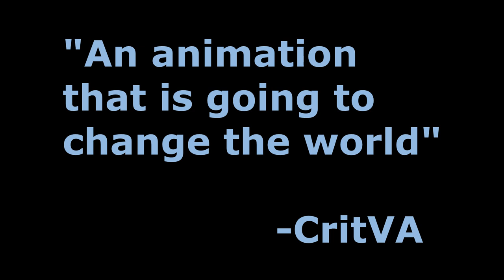Matt vs Boyfriend Boxing Fight 3 Trailer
It was super fun making this trailer! Be sure to check out its debut on Chino's channel!